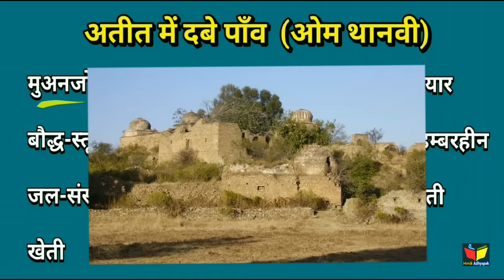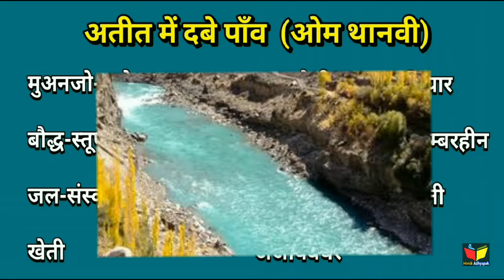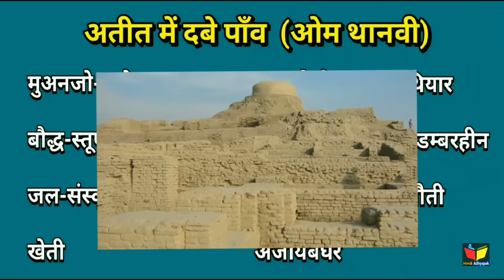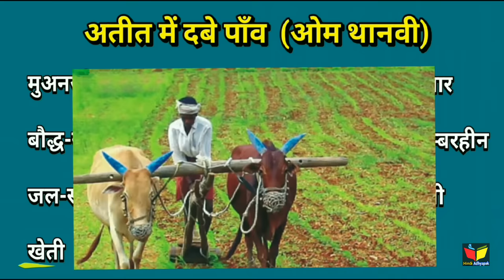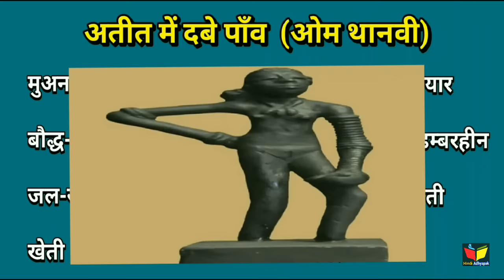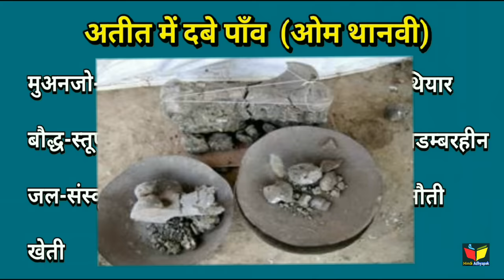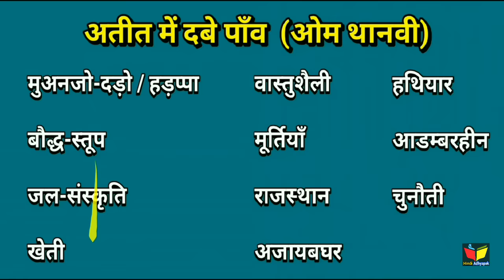Ateet me Dabe Paon Class 12 Hindi Animation | अतीत में दबे पाँव Class 12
About this Video:
मैंने इस वीडियो में 'Ateet me Dabe Paon Class 12 Hindi Summary' को पढ़ाया है। यह कविता आपके एग्जाम के लिए बहुत इम्पोर्टेन्ट है। अतः इस वीडियो को अंत तक देखिएगा।